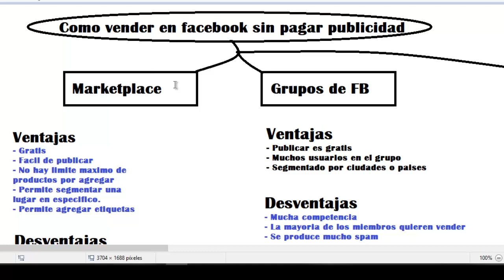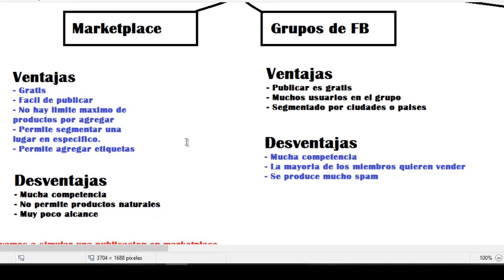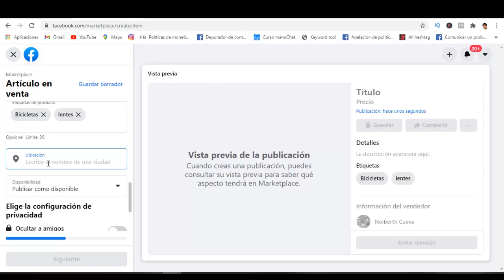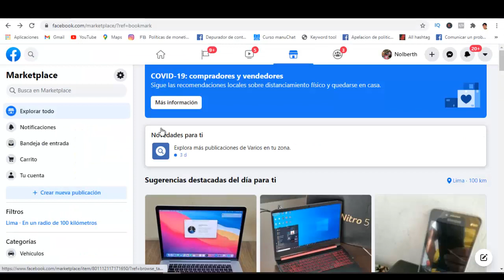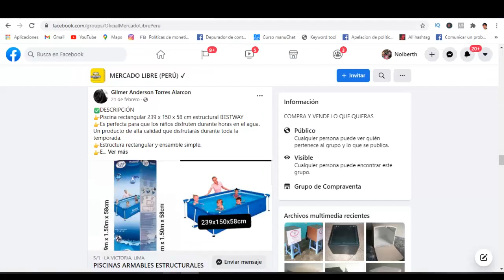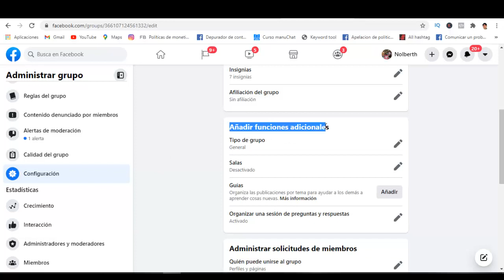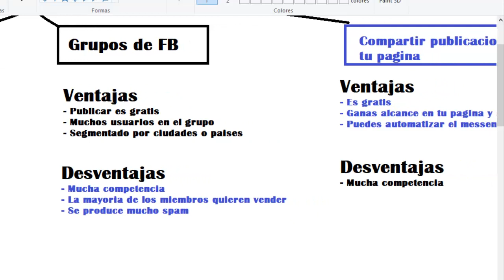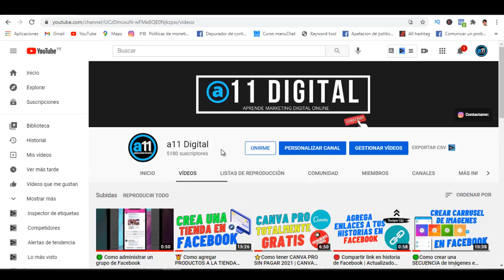💰 Como vender en Facebook sin pagar publicidad | 3 Formas explicadas paso a paso 2022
Hola en este video te muestro como vender en Facebook sin pagar publicidad, esto lo recomiendo hacer si eres principiante en el mundo de las ventas por internet ya que puede ayudarte a capitalizarte para luego usar Facebook ADS y generar más ventas.

🟢SUGERENCIAS PARA TÍ